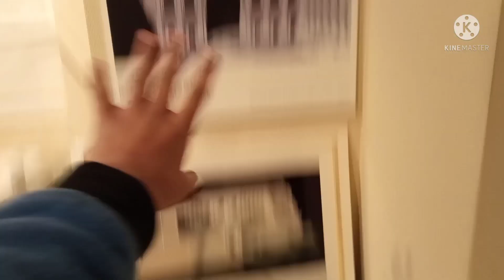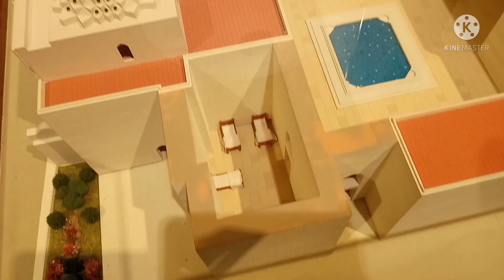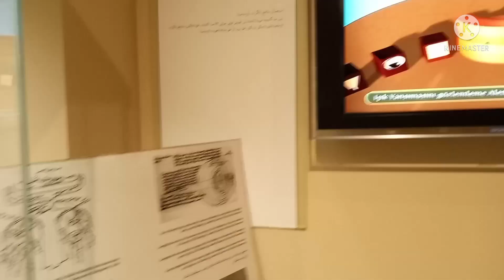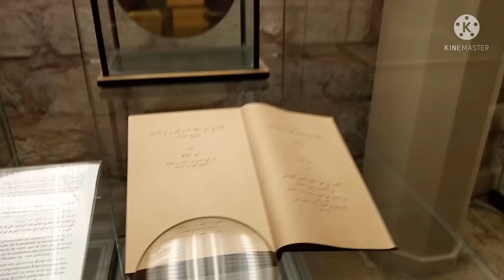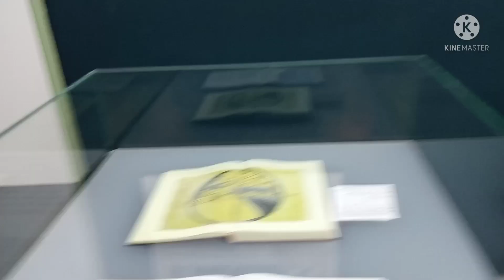THE HISTORY MUSEUM AND SCIENCE IN ISLAM | turkey walking tour | 4k walking | turkey zaid explore